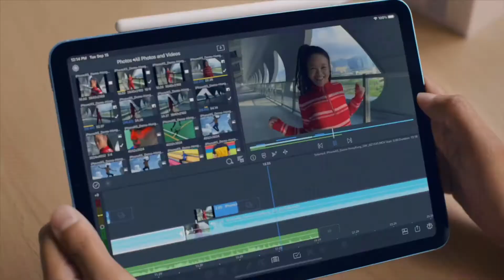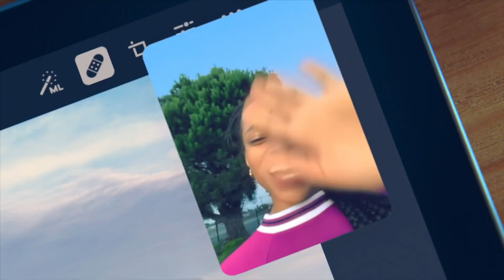Apple iPad Air 2020 — Official video